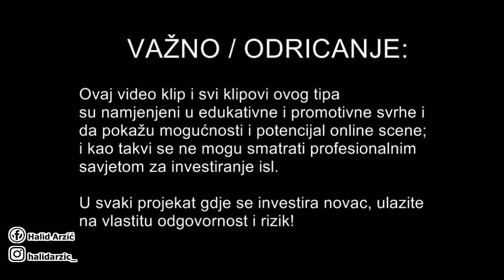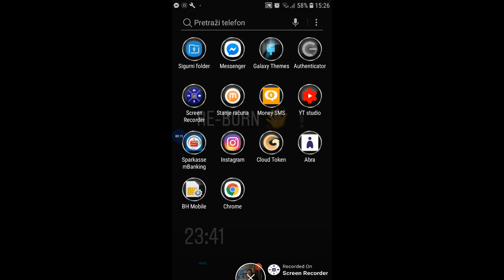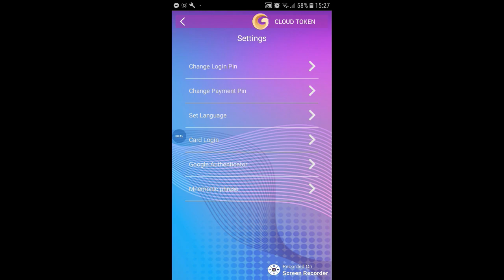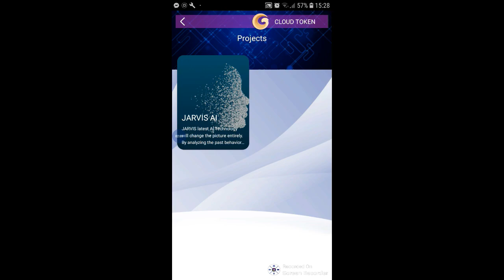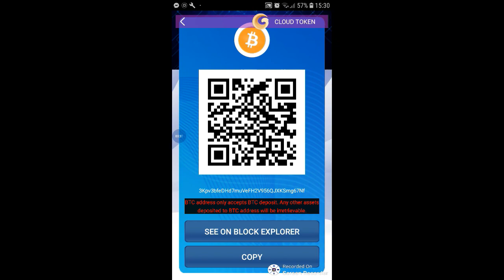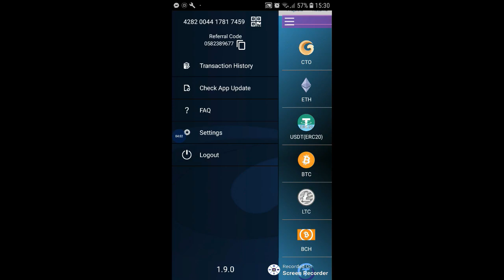NOVI Način Kako Zaraditi Novac Preko Mobitela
Kako zaraditi novac preko mobitela? Pogledajte..